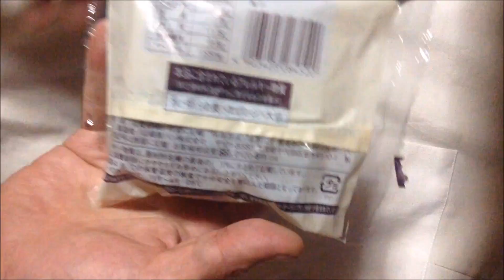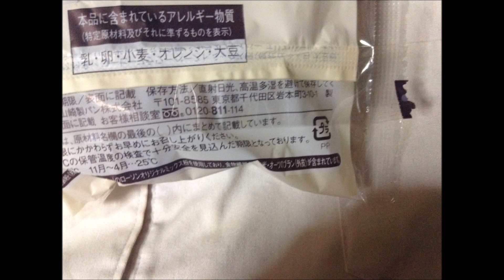ブランのほろにがコーヒーホイップパン ローソン：写真と動画 通販.jp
この動画・画像の詳細情報 ⇒ ⇒ ⇒ブランのほろにがコーヒーホイップパン　ローソン
ブランパン
■メーカーページ：

●宅配健康食事を全国へお届けする通販サイト【ウェルネスダイニング】⇒

■Profile